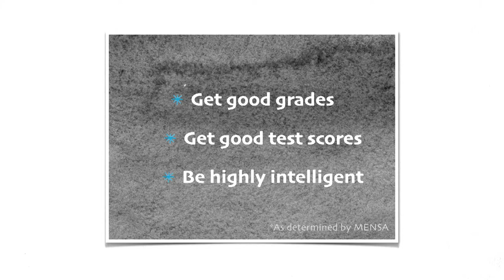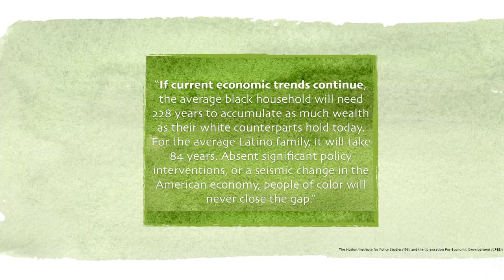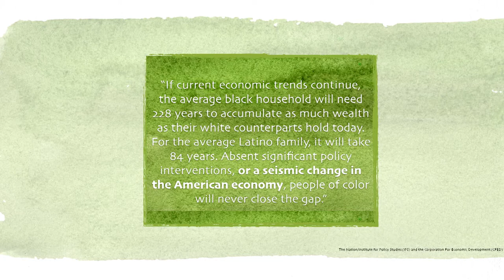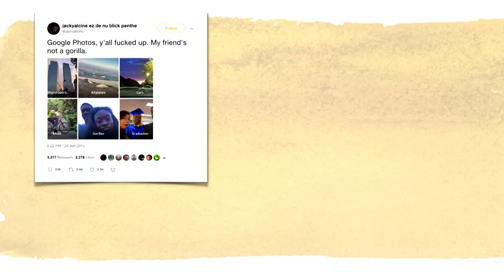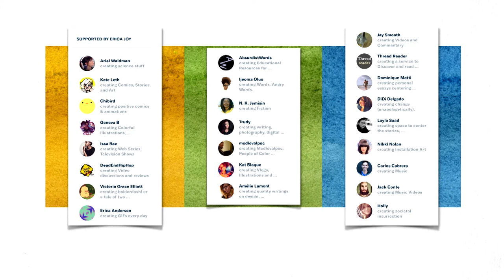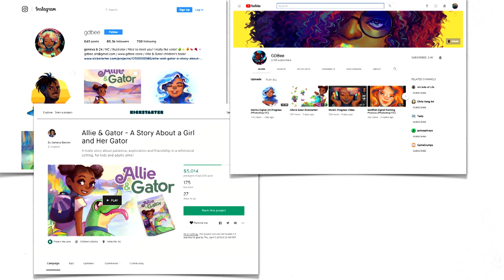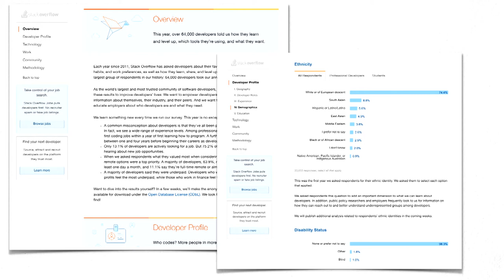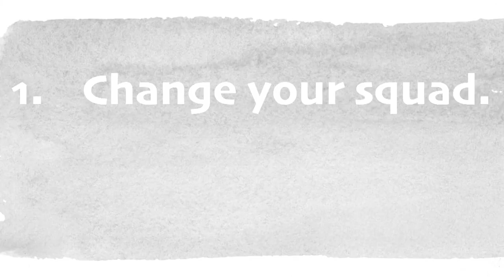Erica Baker - Bond 2018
Recorded March 2018 at the Gray Area Grand Theatre in San Francisco as part of Bond, a new conference that examines how independent artists and creators make a living through the internet.